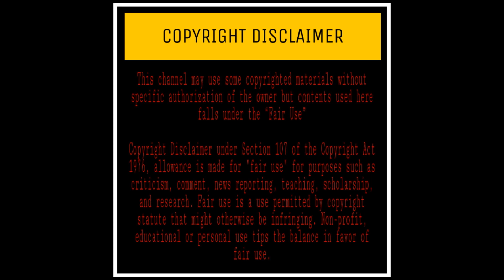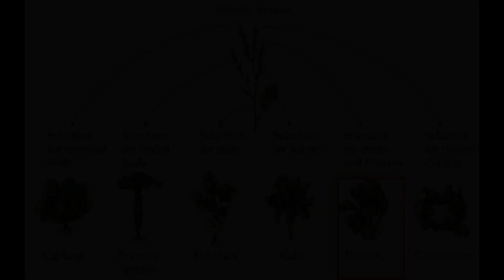Broccoli is man made_ Truth or Myth| real history of broccoli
Published on 18th Aug 2020

sound effects, additional sound effects, footage obtained from